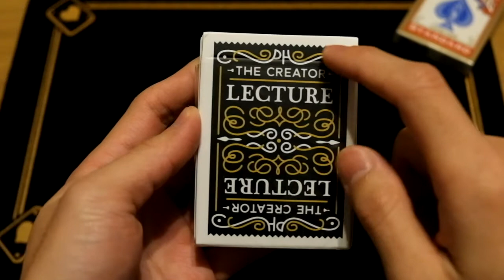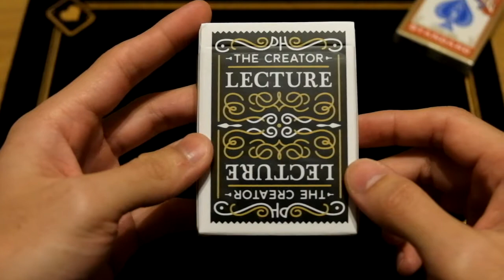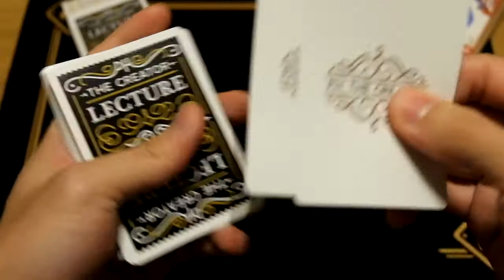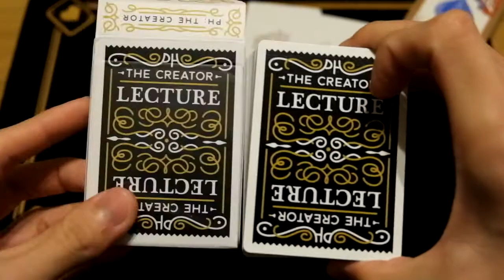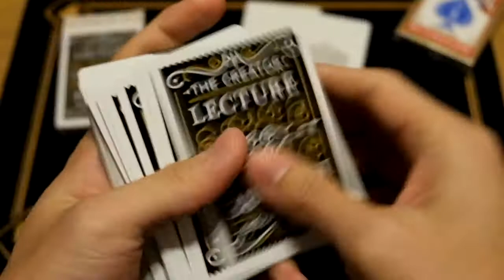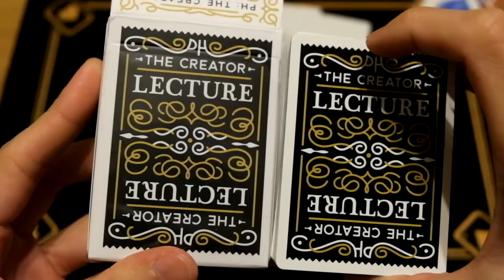トランプ・カード紹介！Deck Review PH Lecture Deck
今回は韓国のマジシャン（The Creator）PHさんのデック、PH Lecture Deckをご紹介します！
Playfairさんでレクチャーをした時のチケットデックですねー。